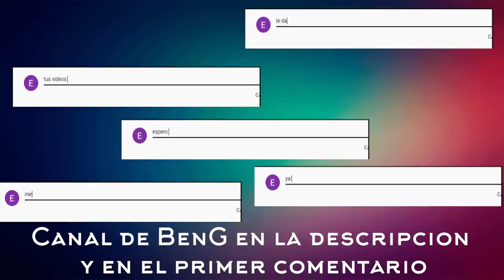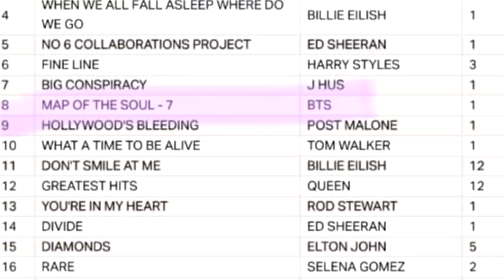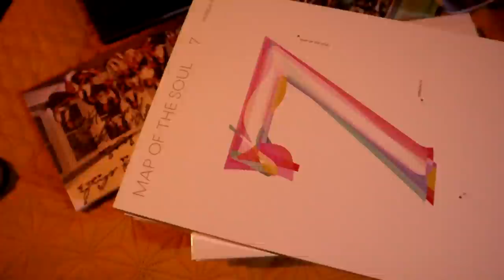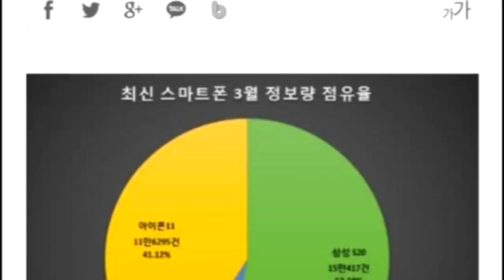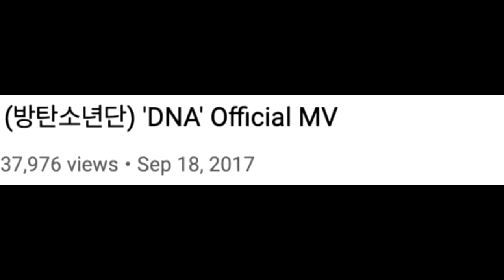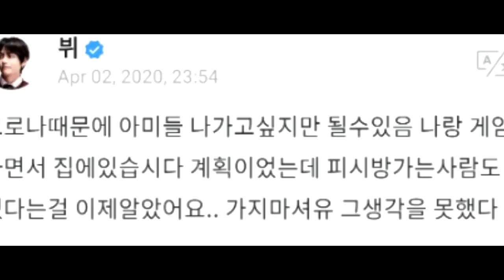DE ÚLTIMO MINUTO! FALLECE EL PADRE DE JIMIN | SE CONFIRMA EL PRIMER CASO EN UN IDOL | V AYUDA